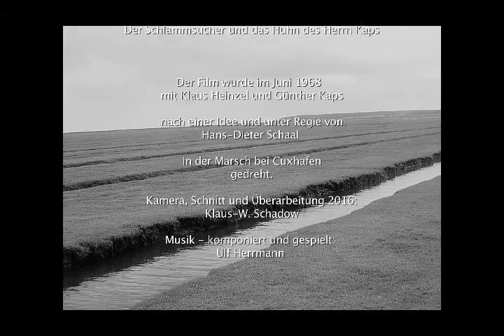Der Schlammsucher und das Huhn des Herrn Kaps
Eine kleine absurde Geschichte - gedreht im Sommer 1968. Wir hatten herausgefunden, dass am Lehrstuhl für Kunstgeschichte an der TU Hannover eine Bolex H16 existiert. Zwei Protagonisten aus dem Semester wurden engagiert und los ging es an die Marschwiesen bei Cuxhaven.